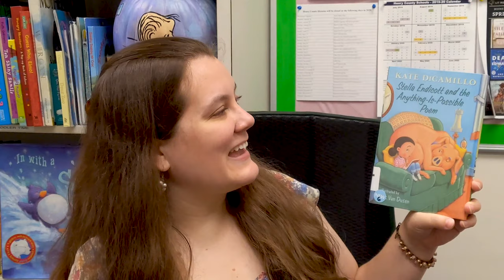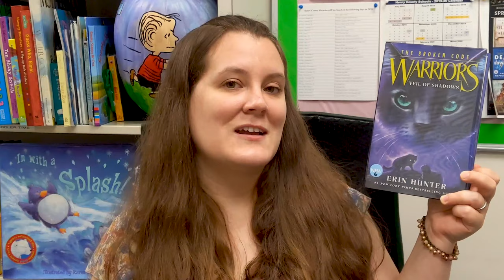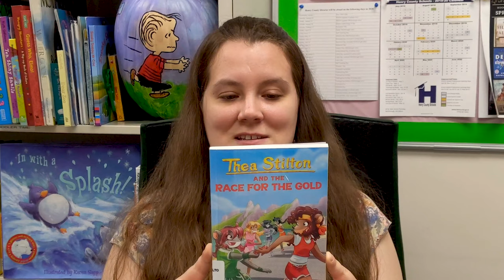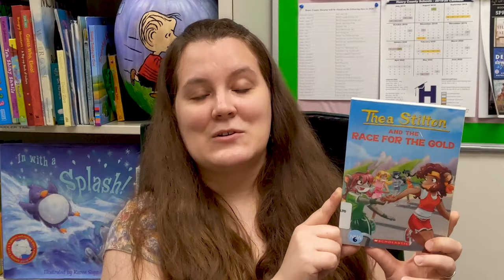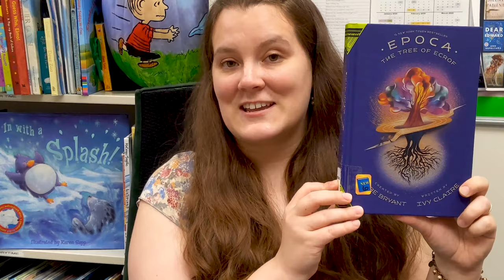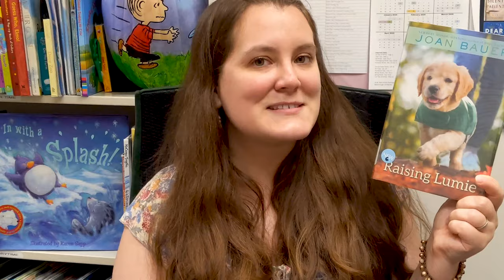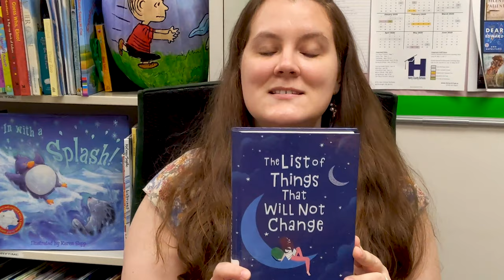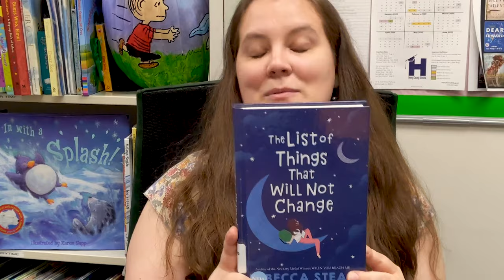New Books in the Children's Department at Henry County Libraries - Part 2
Ms. Tiffany highlights a few new interesting chapter books now available in the Children's Department.

To check out these and others, place a hold using the PINES app, the website gapines.org or give the library a call.